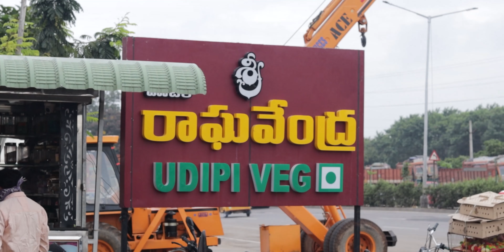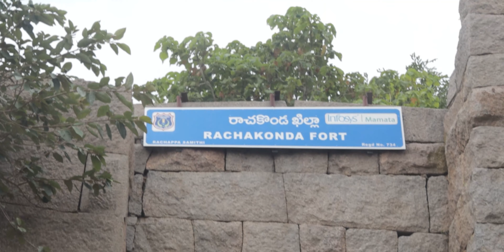Trip to Rachakonda Fort | Kareem Photography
CAMERA AND LENSES:
Canon M50:
Canon EF-S 18-55mm:
Canon EF50MM F/1.8 STM Lens :

DRONE:
Dji Mavic Mini:

MIC:
Boya BYM1 Lavalier
BOYA by-MM1 Shotgun Microphone Mini Mic :
Rode VMGO Video Mic GO:

LIGHTS & STANDS:
Godox SL60 60W
Simpex LED light:
Godox Softbox Honeycomb:
Prolite Light stand

TRIPODS AND GIMBALS:
Simpex Tripod 540-TM Tripod Cum Monopod
AmazonBasics 60-Inch Lightweight Tripod with Bag :
Microphone Stand Suspension Scissor Arm (Red)
Manfrotto MTPIXI-B PIXI Mini Tripod (Black) :
Zhiyun Smooth 4 (Black) -3 Axis Gimbal :